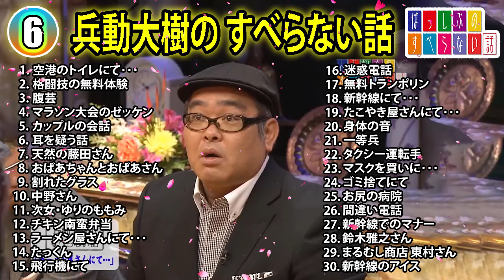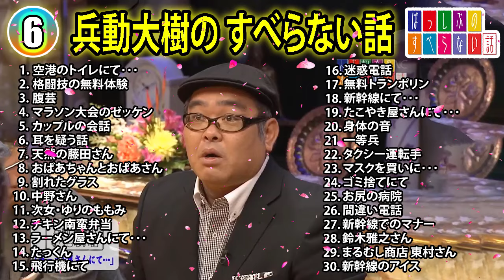【#6】兵動大樹の すべらない話【睡眠用・作業用・ドライブ・高音質BGM聞き流し】（概要欄タイムスタンプ有り）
兵動大樹の すべらない話【睡眠用・作業用・ドライブ・高音質BGM聞き流し】（概要欄タイムスタンプ有り）

すべらない話 松本人志の
すべらない話 千原ジュニアの
すべらない話 宮川大輔の
すべらない話 河本準一の
すべらない話 兵動大樹の
すべらない話 ケンドーコバヤシの
すべらない話 小籔千豊の
すべらない話 ほっしゃん。の
すべらない話 木村祐一の
すべらない話 川島明の
すべらない話 バカリズムの
すべらない話 塚地武雅の
すべらない話 春日俊彰の
すべらない話 田村 裕の
すべらない話 古舘伊知郎の
すべらない話 有田哲平の
すべらない話 後藤輝基の
すべらない話 勝俣州和の
すべらない話 渡部建の
すべらない話 村本大輔の
すべらない話 出川哲朗の
すべらない話 粗品の
すべらない話 矢作兼の
すべらない話 山崎弘也の
すべらない話 濱口 優の
すべらない話 陣内智則の
すべらない話 山内健司の
すべらない話 高橋茂雄の
すべらない話 関根勤の
すべらない話 吉田 敬の
すべらない話 若林正恭の
すべらない話 大悟の
すべらない話 カンニング竹山の
すべらない話 劇団ひとりの
すべらない話 後藤拓実の
すべらない話 稲田直樹の
すべらない話 黒田有の
すべらない話 綾部祐二の
すべらない話 水道橋博士の
すべらない話 小沢一敬の
すべらない話 宮迫博之の
すべらない話 設楽 統の
すべらない話 木下隆行の
すべらない話 秋山竜次の
すべらない話 塙宣之の
すべらない話 ビビる大木の
すべらない話 設楽統の
すべらない話 ガダルカナル・タカの
すべらない話 三遊亭円楽の
すべらない話 田中卓志の
すべらない話 小峠英二の
すべらない話 博多大吉の
すべらない話 中居正広の
すべらない話 綾小路きみまろの
すべらない話 濱家隆一の
すべらない話 小宮浩信の
すべらない話 佐田正樹の
すべらない話 黒田 有の
すべらない話 徳井義実の
すべらない話 トシの
すべらない話 ハチミツ二郎の
すべらない話 関暁夫の
すべらない話 西野亮廣の
すべらない話 有野晋哉の
すべらない話 大竹一樹の
すべらない話 加藤 歩の
すべらない話 若月 徹の
すべらない話 濱口優の
すべらない話 伊集院 光の
すべらない話 ゴリの
すべらない話 田中直樹の
すべらない話 アキの
すべらない話 近藤春菜の
すべらない話 中田敦彦の
すべらない話 有吉弘行の
すべらない話 益子卓郎の
すべらない話 原西孝幸の
すべらない話 大溝清人の
すべらない話 いとうあさこの
すべらない話 海原はるかの
すべらない話 ねづっちの
すべらない話 金田哲の
すべらない話 大村朋宏の
すべらない話 コラアゲンはいごうまんの
すべらない話 真栄田賢の
すべらない話 西尾季の
すべらない話 渡辺直美の
すべらない話 北見寛明の
すべらない話 猫ひろしの
すべらない話 キンタロー。の
すべらない話 アントニーの
すべらない話 井上裕介の
すべらない話 ヒロミの
すべらない話 博多華丸の
すべらない話 板東英二の
すべらない話 井戸田潤の
すべらない話 星田英利の
すべらない話 カズレーザーの
すべらない話 亜生の
すべらない話 好井まさおの
すべらない話 宮根誠司の
すべらない話 せいやの
すべらない話 チャンス大城の
すべらない話 ノブの
すべらない話 水田信二の
すべらない話 大東翔生の
すべらない話 かごしま太郎の
すべらない話 平野ノラの
すべらない話 神田松之丞の
すべらない話 小林メロディの
すべらない話 岩橋良昌の
すべらない話 GACKTの
すべらない話 三谷幸喜の
すべらない話 渡辺隆の
すべらない話 田村亮の
すべらない話 澤部佑の
すべらない話 チャド・マレーンの
すべらない話 吉田敬の
すべらない話 東野幸治の
すべらない話 関根 勤の
すべらない話 小杉竜一の
すべらない話 藤井 隆の
すべらない話 青木さやかの
すべらない話 おにぎりの
すべらない話 世界のナベアツの
すべらない話 品川祐の
すべらない話 月亭八光の
すべらない話 木村卓寛の
すべらない話 塙 宣之の
すべらない話 松村邦洋の
すべらない話 なるみの
すべらない話 前田政二の
すべらない話 中山功太の
すべらない話 三又又三の
すべらない話 あべこうじの
すべらない話 橋本直の
すべらない話 佐藤哲夫の
すべらない話 椿鬼奴の
すべらない話 桂雀々の
すべらない話 コカドケンタロウの
すべらない話 川原豪介の
すべらない話 市川原豪介の
すべらない話 東貴博の
すべらない話 恵俊彰の
すべらない話 後藤淳平の
すべらない話 地武雅の
すべらない話 日村勇紀の
すべらない話 多田健二の
すべらない話 浜谷健司の
すべらない話 中川パラダイスの
すべらない話 西澤裕介の
すべらない話 千原浩史の
すべらない話 ファーストサマーウイカの
すべらない話 中岡創一の
すべらない話 飯尾和樹の
すべらない話 R-指定の
すべらない話 清塚信也
すべらない話 森田哲矢の
すべらない話 野村尚平の
すべらない話 空道太郎の
すべらない話 bgm
すべらない話 2023
すべらない話 おっさん
すべらない話 兵動
すべらない話 松本人志
すべらない話 ダウンタウン
すべらない話 浜田雅功
すべらない話 癒し
すべらない話 洋楽プレイリスト 朝
すべらない話 作業用
すべらない話 作業用bgm
すべらない話 勉強
すべらない話 千原ジュニア
すべらない話 ケンドーコバヤシ
すべらない話 お笑い
すべらない話 ベッキー
すべらない話 ひろゆき
すべらない話 和牛
すべらない話 漫才
すべらない話 コント
すべらない話 傑作漫才
すべらない話 エンタの神様
すべらない話 タカトシ
すべらない話 タカ
すべらない話 トシ
すべらない話 睡眠
すべらない話 熟睡
すべらない話 睡眠用
すべらない話 睡眠用bgm
すべらない話 ドライブ
すべらない話 勉強用bgm
すべらない話 ポモドーロタイマー
すべらない話 芸人
すべらない話 m1
すべらない話 健康
すべらない話 糖尿病
すべらない話 健康 糖尿病
【作業用・睡眠用・聞き流し】すべらない話2023 年最佳..松本人志人気芸人フリートーク面白い話 まとめ 【新た】広告なし
お笑いラジオ すべらない話 ダウンタウン 作業用 BGM#作業用#睡眠用
【すべらない話】2023 NEW
すべらない話 ダウンタウン お笑いラジオ 作業用 BGM#作業用#睡眠用